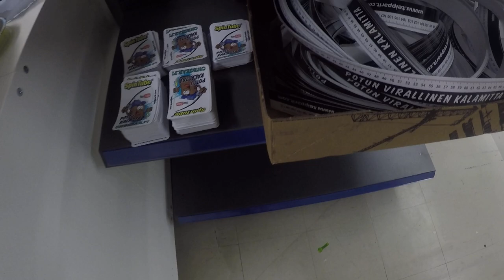Loppuviikon kampanja ja kaupanpäälliset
Kampanjakoodilla pottukoira ilmaiset toimituskulut sunnuntaihin asti.

30euron tilauksiin mukaan 10kpl sekalaisia jigejä.

Kaikkiin tilauksiin mukaan kalamitta ja tarra.